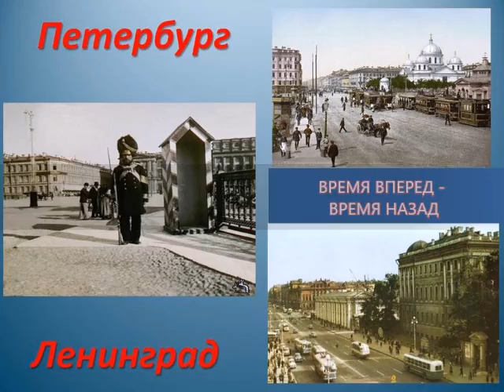Санкт-Петербург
Видеоролик о городе Санкт-Петербурге.  Этот город недаром считается одним из самых красивых в мире: расположен в живописной местности, имеет грандиозную и прекрасную городскую архитектуру. Город часто называют «Северной Венецией».